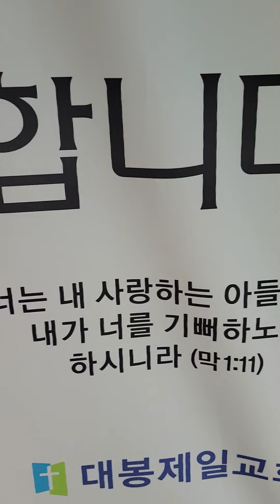🌈새벽기도 드리고 집에 가는 길이에요😊 행복한 아침 지내세요 감사합니다💕